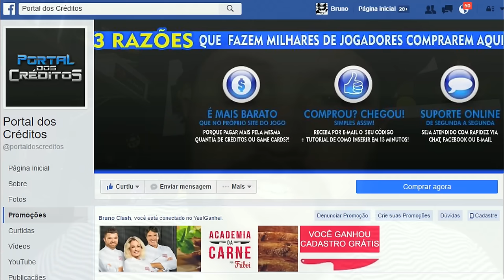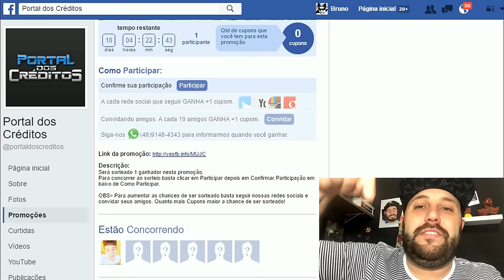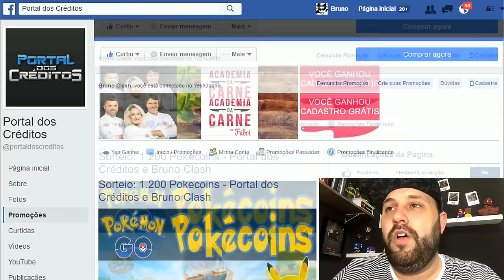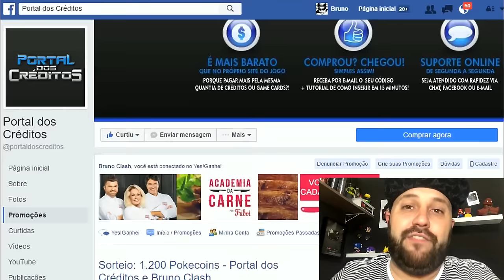PROMOÇÃO DE POKECOINS PARA FICAR TOP NO POKEMON GO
PARTICIPE AGORA DA PROMOÇÃO DE POKECOINS PARA  FICAR TOP NO POKEMON GO

"BRUNOCLASH"

GEEKSTER BRASIL

"BRUNOCLASH"

Música da Intro:
50 Cent - In Da Club

“Go Clash”